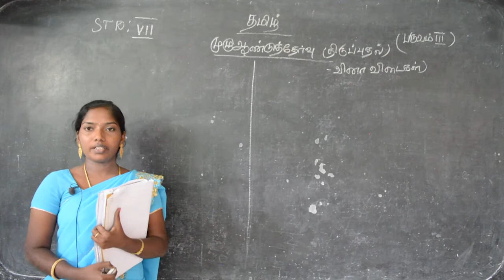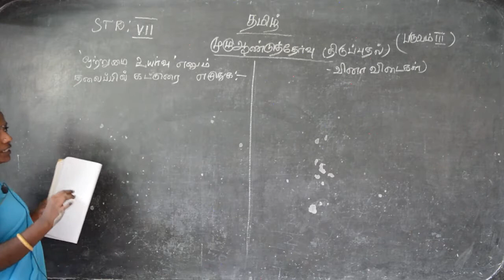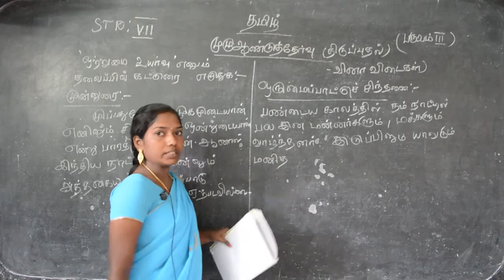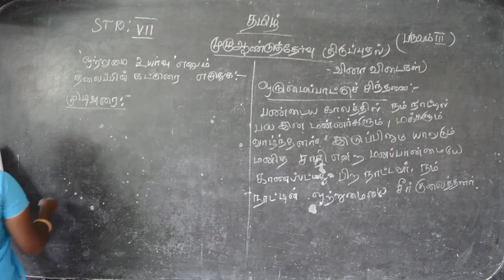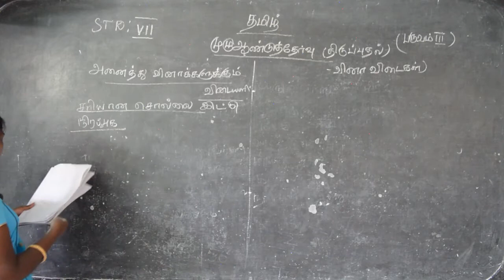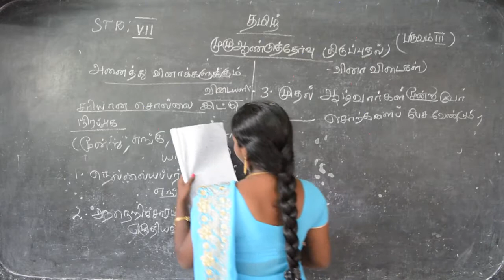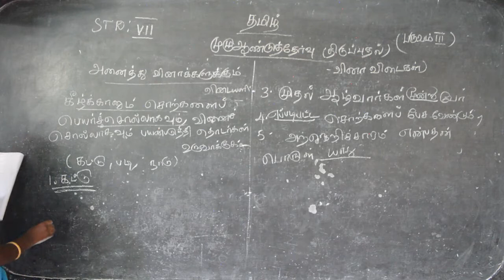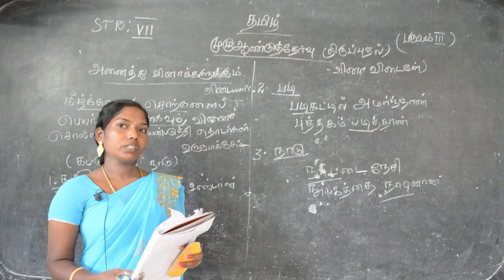VII STD TAMIL 04 - Revision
Samacheer Kalvi